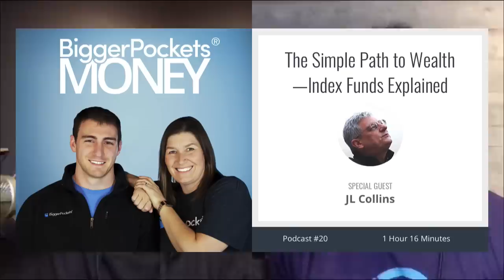The Simple Path to Wealth—Index Funds Explained with JL Collins | BP Money 20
Index funds are a very easy way to grow your wealth in the stock market without spending time researching companies.

Today's guest has lived a very good life. And along the way, Jim has learned that money is a tool that can offer the freedom to live the life you want to live.

He’s also figured out that there is a very simple path to wealth. While you can make money picking individual stocks, the index fund is a very easy way to grow your wealth in the stock market without spending time researching companies.

This episode truly is the show for anyone who has money or wants to have more.